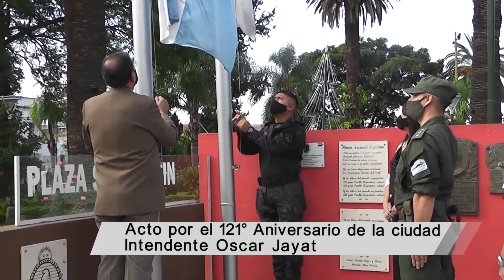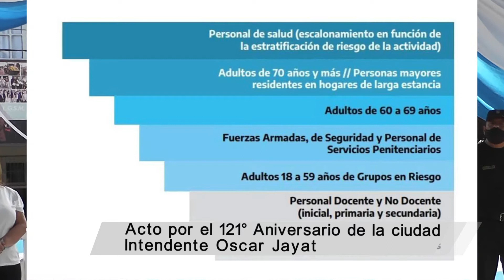Acto Aniv de la Cdad